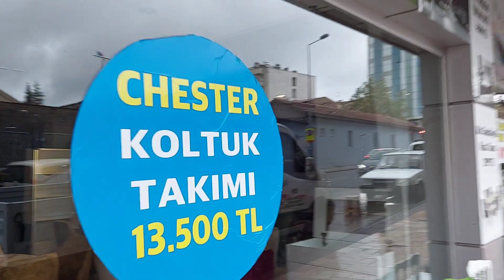BUGÜNDE TEYZEME GİTTİM EVDE YOKMUŞ YAĞMURLU GÜNDEN SİZLERE